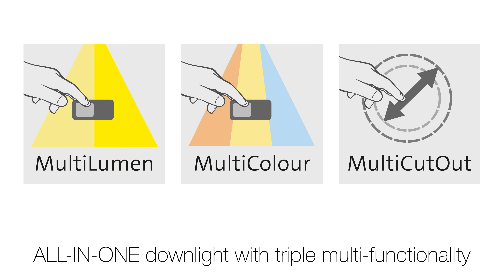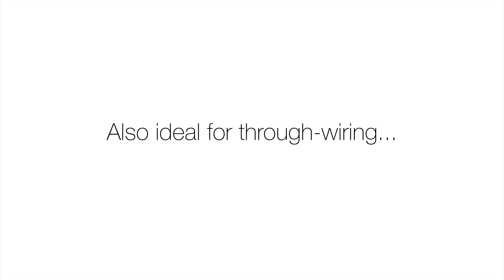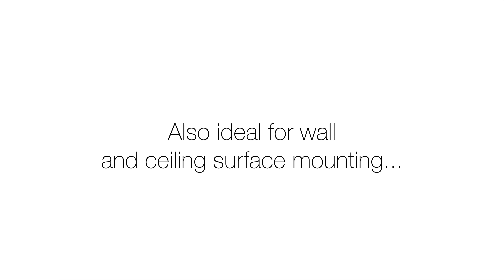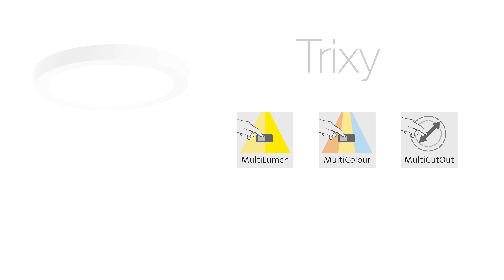Quickly mounted: TRIXY - unique downlight with triple multi-functionality | Indoor lighting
TRIXY is the unique downlight with triple multi-functionality - MultiColour, MultiLumen, MultiCutOut - and thus, a hat trick among its equals. And the installation is also very simple. Let's go!